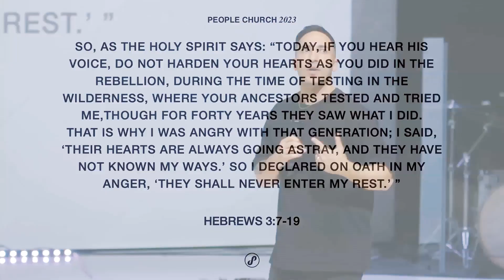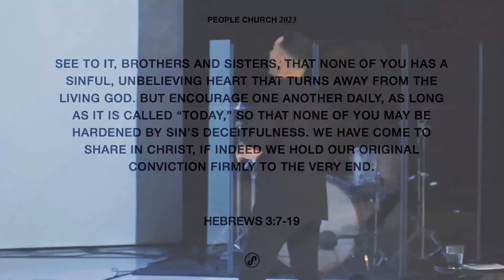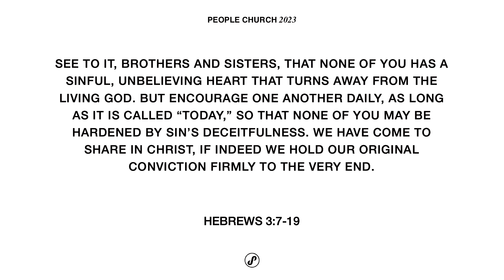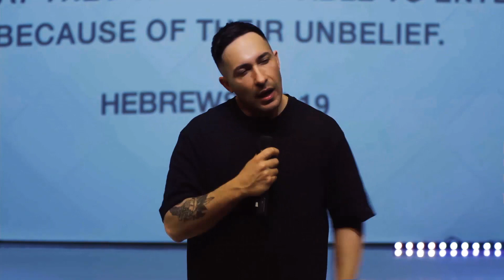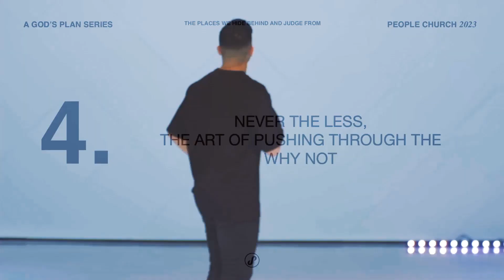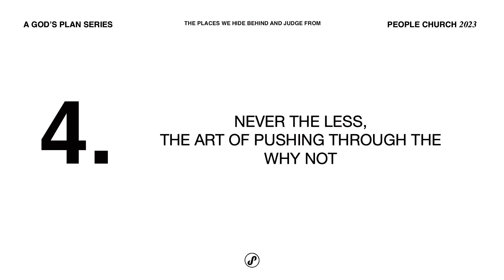Today's Problems Started Yesterday // Chris Carmona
Want to get connected? Meet our digital assistant Renée!

Church Online 10:30A CT
In-Person Services 10A | 11:45A CT